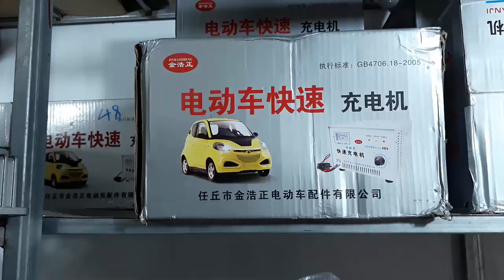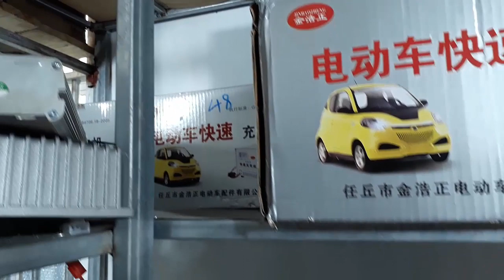Bất chấp đại dịch corona kho phụ tùng đồ chế xe vẫn rất sẵn cho ae chế xe